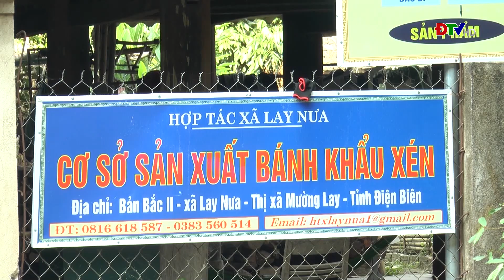ĐIỆN BIÊN - SẮC MÀU VĂN HÓA (NGÀY 23-9-2021)